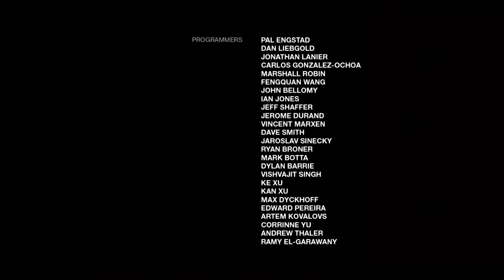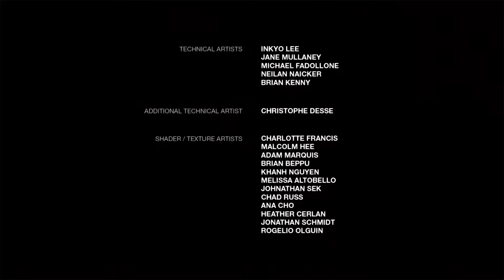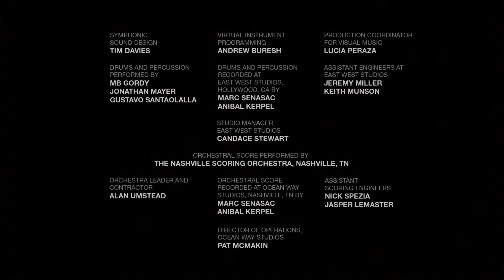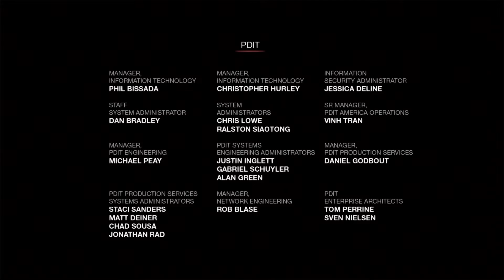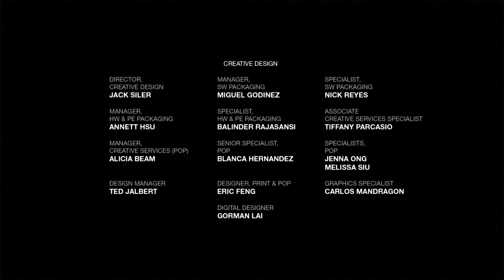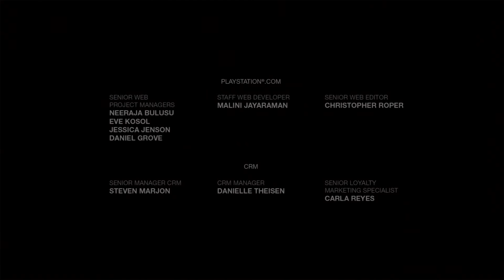The Last of Us: Left Behind Remastered - Ending 1080p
The Last of Us: Left Behind Remastered full Ending, recorded on PS4 Pro at 1080p. No Commentary

The Last of Us: Left Behind is an action-adventure game developed by Naughty Dog and published by Sony Computer Entertainment. It was released worldwide for the PlayStation 3 on February 14, 2014, as a downloadable expansion pack to The Last of Us; it was later bundled with The Last of Us Remastered, an updated version of the game released for the PlayStation 4 on July 29, 2014, and was released as a standalone expansion pack for both consoles on May 12, 2015. Set in a post-apocalyptic world, players control Ellie, a teenage girl who spends time with her best friend Riley after Riley's unexpected return.